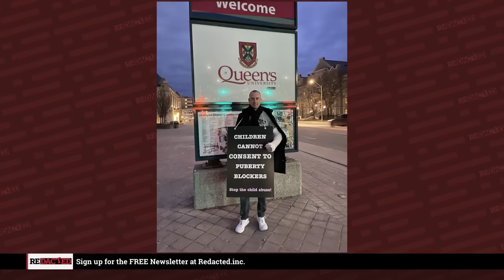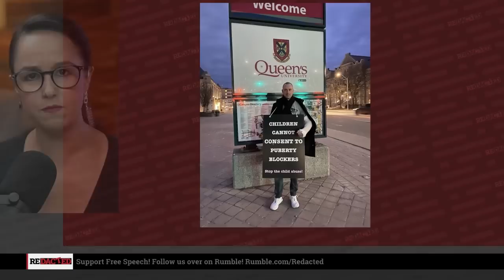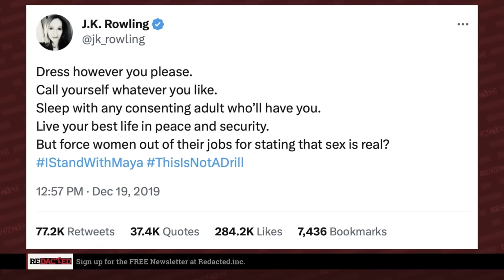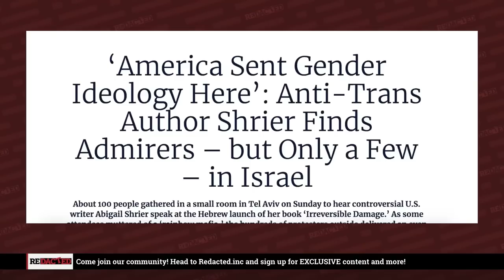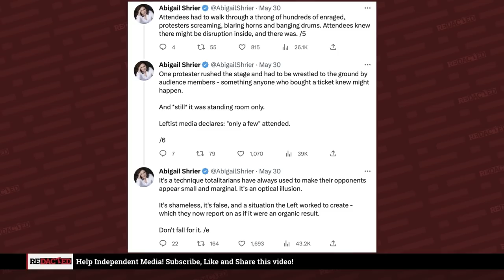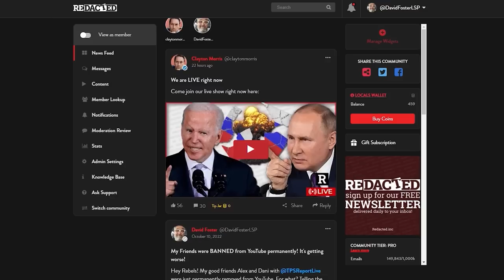"They tried to SHUT ME UP" - Kathleen Stock | Redacted with Natali Morris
Activists were not able to stop Professor Kathleen Stock for speaking at Oxford on Tuesday but boy did they try! Her speech went ahead but you can clearly hear people outside the room trying their damndest to wail over her. And what is it that they absolutely did not want her to say? That we as a society need to be able to tolerate offense. Is this really something people didn't want to hear? More it was that she is someone people don't want to hear FROM. Stock writes and speaks about how biological sex is real and that a man cannot appropriate womanhood without infringing on the rights of biological women. And yet she was able to speak because Oxford took a stand against the cancel culture. Hard to believe but it happened.